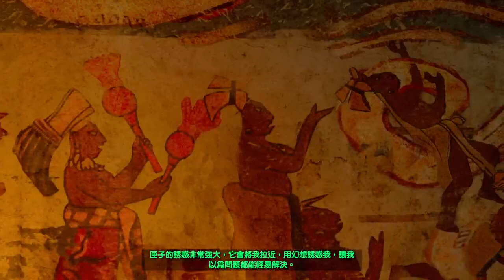SHADOW OF THE TOMB RAIDER part 06